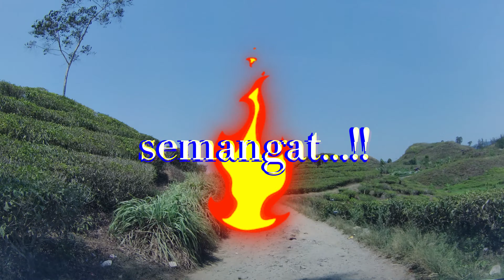PERJALANAN KE CURUG CITAMBUR VIA CIWIDEY. Update kondisi jalan per akhir Oktober 2023.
Curug Citambur merupakan air terjun dengan ketinggian 130 meter yang berada di balik tebing Gunung Lemo Cianjur. Dari Bandung Curug Citambur bisa dicapai via perkebunan teh Rancabali Ciwidey.

Beberapa fasilitas yang bisa dinikmati pengunjung di Curug Citambur antara lain tempat parkir, toilet, kamar mandi, musala, dan warung. Jika ingin bermalam di kawasan Curug Citambur, wisatawan bisa memilih tempat penginapan yang ada di sana.

Curug Citambur berada di Karangjaya, Kecamatan Pasirkuda, Kabupaten Cianjur, Provinsi Jawa Barat. Dari pusat Kabupaten Cianjur, jaraknya cukup jauh, yakni sekitar 83 kilometer (km) ke arah selatan dengan waktu tempuh kurang-lebih 3,5 jam.

Dari Bandung, jarak ke Curug Citambur sekitar 72 kilometer. Dari Bandung, ambil rute Ciwidey menuju Perkebunan Teh Rancabali. Setelah itu, ambil ke arah Desa Cipelah dan Desa Karangjaya.
Pintu masuk Curug Citambur mudah ditemukan, karena bersebelahan dengan kantor desa. Dari sini, pengunjung bisa berjalan kaki selama 15 menit untuk mencapai spot air terjun.

Pengunjung bisa menggunakan kendaraan roda dua atau roda empat untuk mencapai Curug Citambur. Jalanannya naik-turun dan berkelok-kelok. Kondisi jalan menuju lokasi memang masih belum memadai dan banyak yang rusak. Jadi, pengunjung perlu ekstra berhati-hati.

Tiket Masuk Curug Citambur

    Tiket masuk Curug Citambur sebesar Rp. 10.000,- per orang
    Parkir motor sebesar Rp. 3.000,-
    Parkir mobil sebesar Rp. 5.000,-
    Camp Curug Citambur sebesar 15.000,- per orang
    Sewa tenda Rp. 70.000,- per tenda